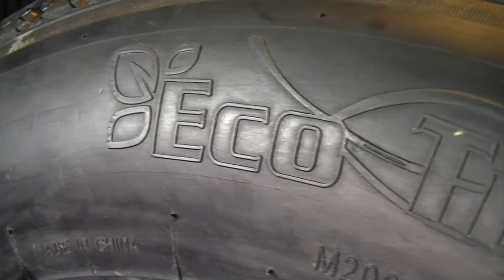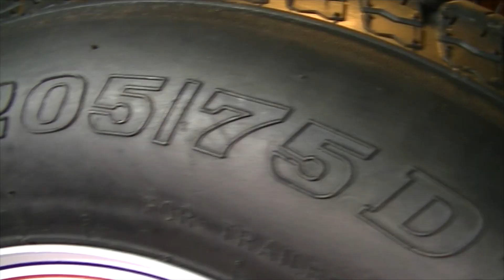If You Buy Cheap Trailer Tires & Wheels You Might Be Surprised By This First Impression Review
If you are looking for inexpensive utility or boat Trailer Tires & Wheels for sale but want good quality this YouTube video might help. I have shopped online at Harbor Freight, Walmart and TSC Tractor Supply for boat trailer tires but the best price after tax and shipping was at Amazon.com. Although I didn't check out Lowe's, Home Depot or Menard's, I assumed they would be more expensive.

This link shows the tires I bought from Amazon.com and a chart how to measure wheel bolt pattern: